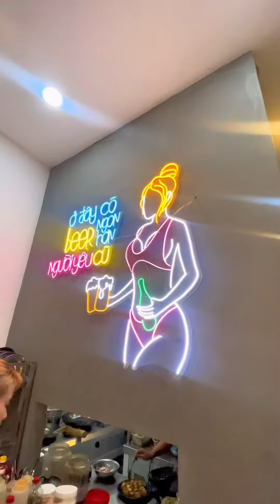#957 Quay lại quán ruột view bờ kè mát mẻ toàn mấy món lai rai số 1 rất ngon để hẹn hò